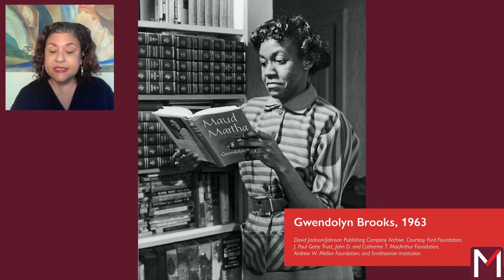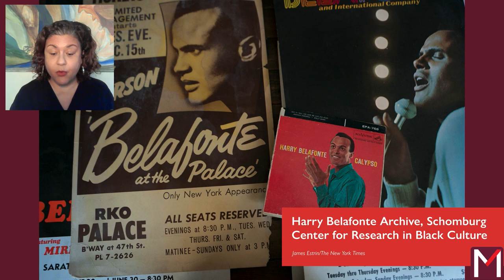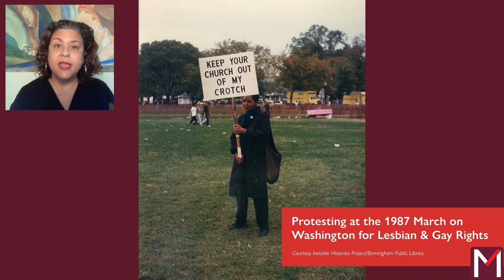Storytelling for Justice: How Libraries and Archives Hold History to Account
Working at the intersection of memory and social justice, these speakers consider the power and potential of libraries and archives to confront race, empower underrepresented communities, and uplift marginalized stories in the nation’s historical record.

Mellon Foundation President Dr. Elizabeth Alexander led a wide-ranging conversation with Librarian of Congress Dr. Carla D. Hayden, UCLA Professor/Project Director, Million Dollar Hoods Dr. Kelly Lytle Hernández, and Liberatory Memory Worker and PhD candidate of the Department of Anthropology at Harvard University Jarrett Martin Drake.

This recording is from a livestream event held on February 10, 2021.